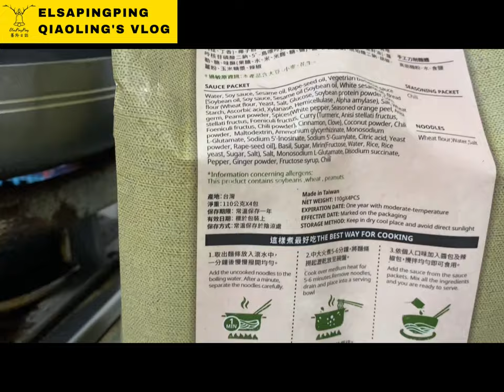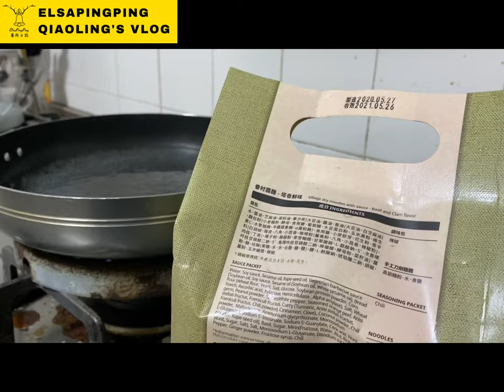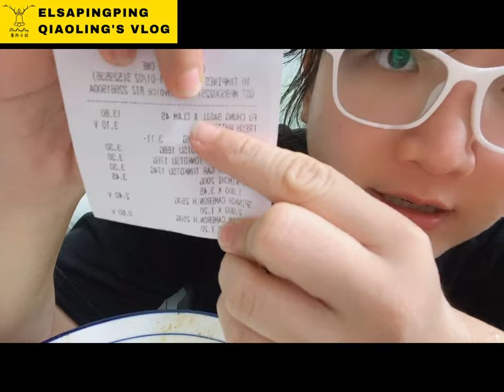福忠字號眷村醬麵- 塔香鮮味Fu-Chung Thai Basil Sharp Noodles【ElsaPingPing蕎羚日誌】